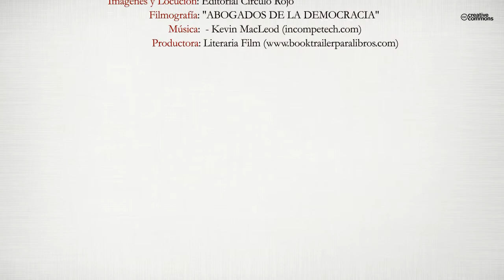Luz detrás de las nubes (Booktrailer) - Editorial Círculo Rojo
Autor: José Antonio Riveros Leblic.
“Luz Detrás de las Nubes”, la primera novela de José Antº Riveros Leblic
relata la historia de un chico que nace en uno de los momentos más conflictivos
de la historia española, cuando la Guerra Civil ya se adivina en el
fondo. Su infancia transcurre en la Barcelona de la inmediata postguerra,
donde va conociendo de primera mano los vericuetos del hampa de guante
blanco, para recabar, ya adolescente, en el explosivo y rutilante Tánger internacional,
donde todo es posible, y posteriormente en la ciudad portuaria
de Huelva, terminando en la guerra de Ifni, donde encuentra el
horror y el olvido. Una novela, en definitiva, que recorre de una manera
directa y convincente las luces y las sombras de un país y de un tiempo lastrado
por la realidad desgarradora. Una novela amena y veraz en definitiva,
donde todo es exactamente como parece. Participó en libros de relatos y
poemas como “Y Seguimos Contando” “Tejiendo Versos y Relatos” “Letras
de Otoño” o “Alquimistas de Sueños”.